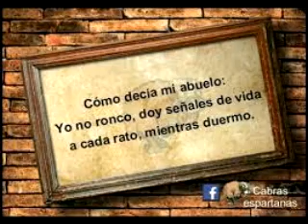Feliz Día De Los Abuelos en Venezuela y el mundo entero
Si es de vuestro gusto, pueden suscribirse a mi canal, pueden compartir con sus contactos, o simplemente comentar sin miedo... que llegar a la edad senil no es pecado, es un privilegio... ¡Feliz Día a quienes ya son Abuelos!